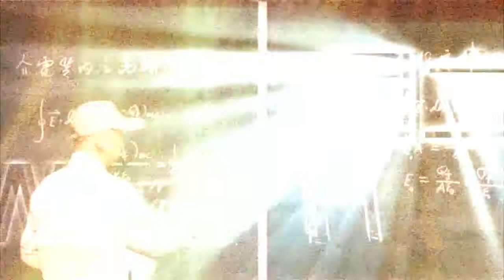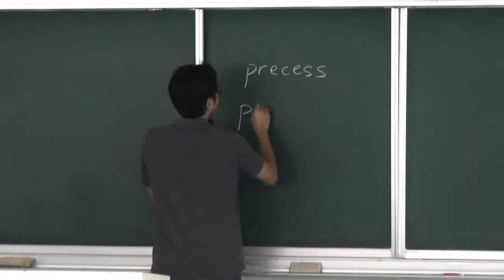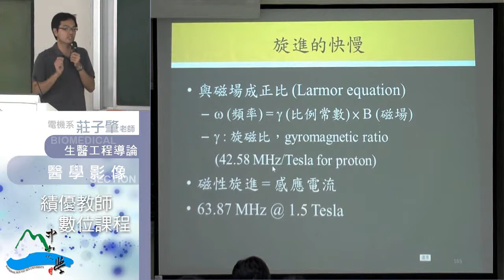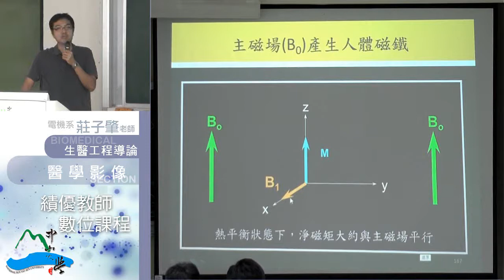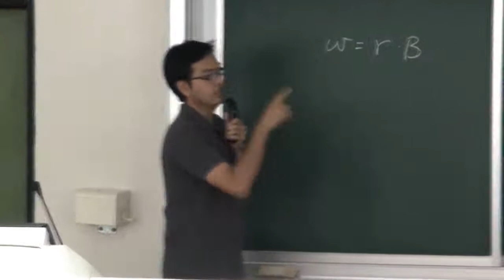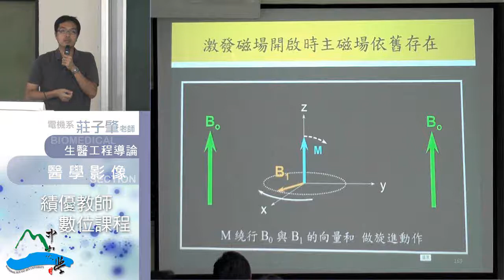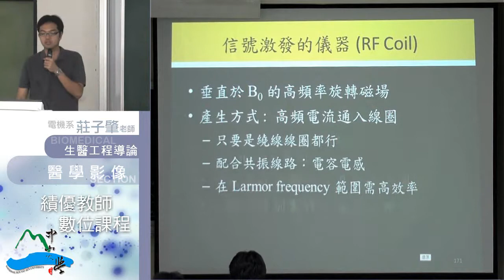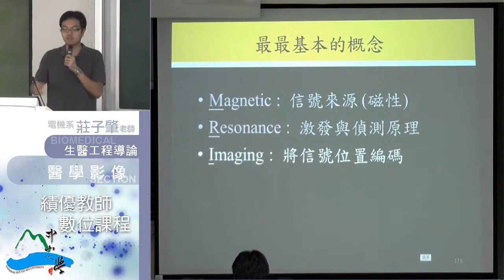生醫工程導論-45